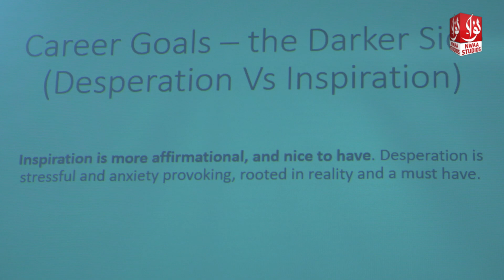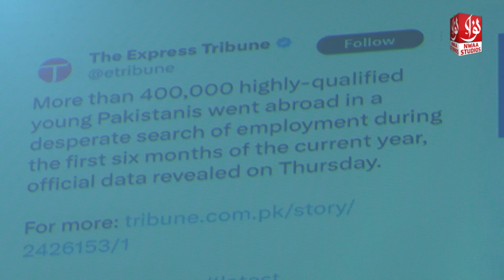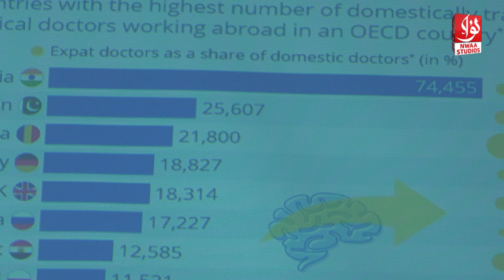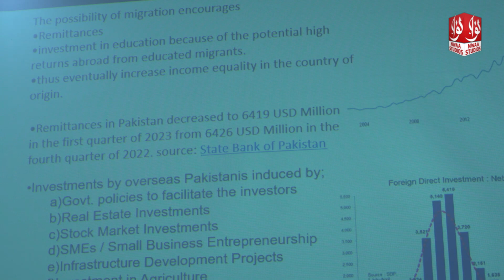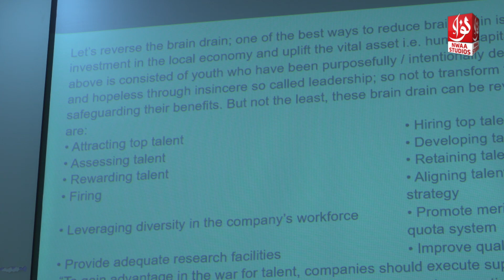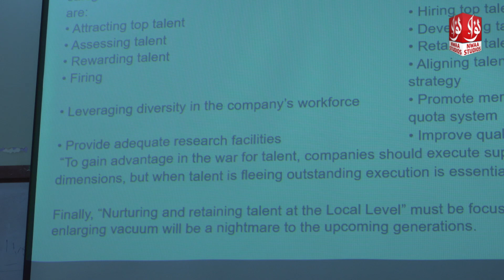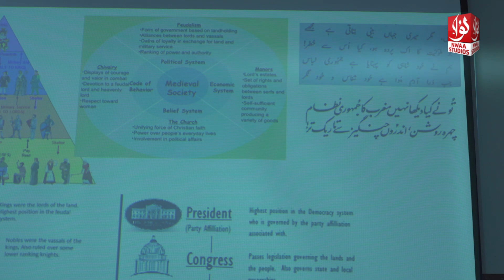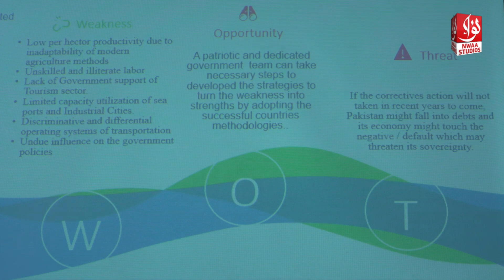Desperation VS Inspiration Talk By Zarar Arif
Vision:
• To be the leading production house representing the True Islamic Ideology and become a trendsetter in groundbreaking political, financial and social analysis from an Islamic Perspective.

Mission:
• To spread and make individuals as well as masses absorb the message of Quran and the true Islamic Ideology and give guidance regarding political, economic and social issues from an Islamic perspective through high quality speeches, current-affairs programs, talk-shows, documentaries, animations and short-clips

Values:
• Be Innovative
• Focus on Impact
• Be Passionate
• Ensure Quality
• Ensure Integrity

👉 𝐖𝐄𝐁𝐒𝐈𝐓𝐄𝐒